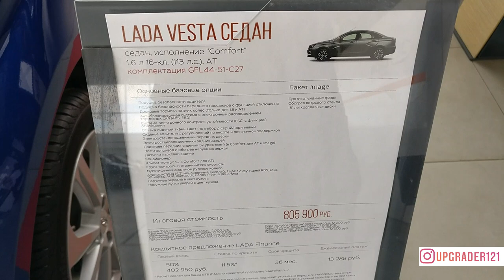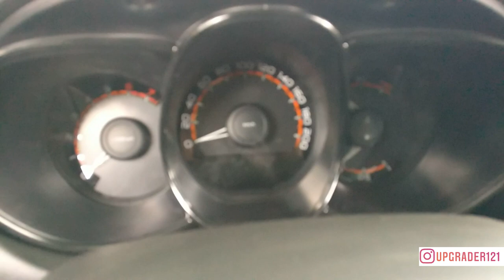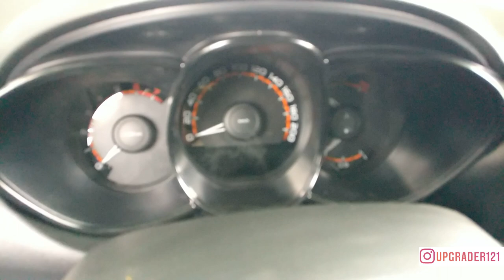LADA VESTA СЕДАН 1.6 л 113 л.с. АТ COMFORT IMAGE ЯРКО-СИНИЙ ДАЙВИНГ за 817 900 руб